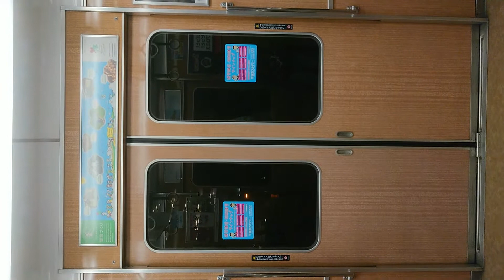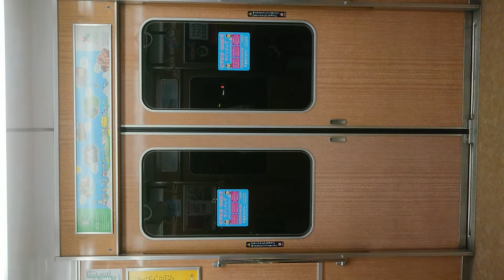阪急電車 宝塚線 扉 閉 大阪梅田駅～十三駅 8006F